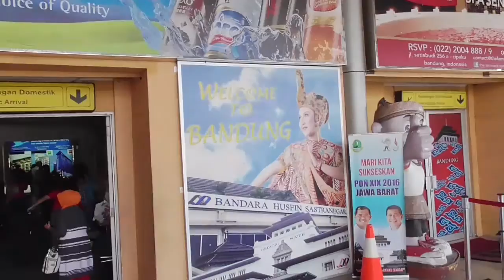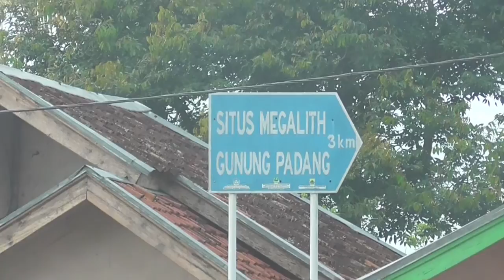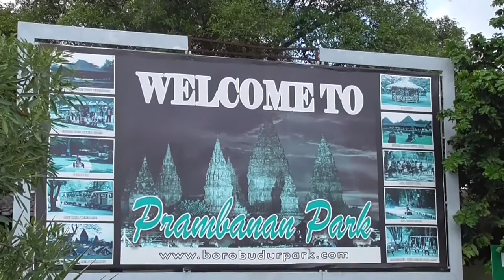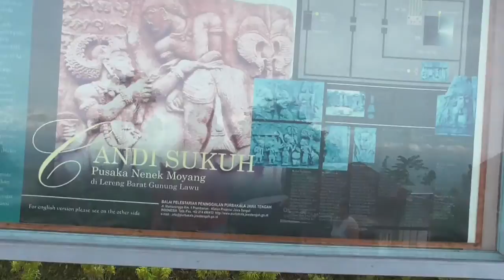Mysteries Megalith Building Pyramide and Temple in Java Island